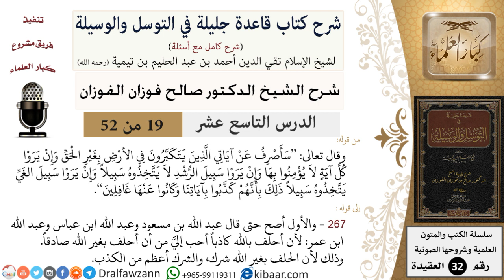19 من 52/شرح قاعدة جليلة في التوسل والوسيلة / التكبر في الأرض/ صالح الفوزان / العقيدة